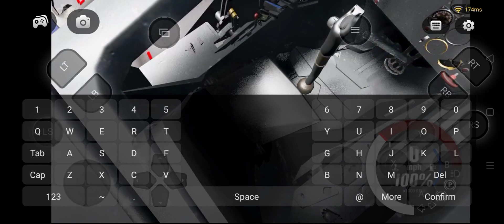влетел в японский истрибитель в beaming drive авиа крушение